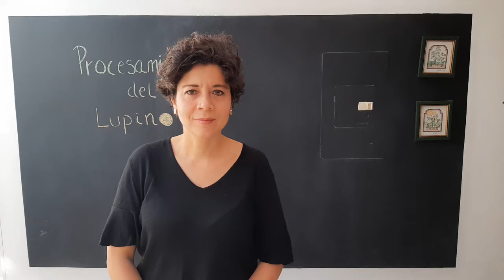Procesamiento del lupino (altramuz, tarwi, chocho ecuatoriano, tremoso)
En este video te explico cómo desamargar el lupino.